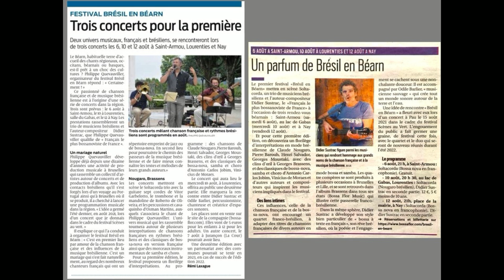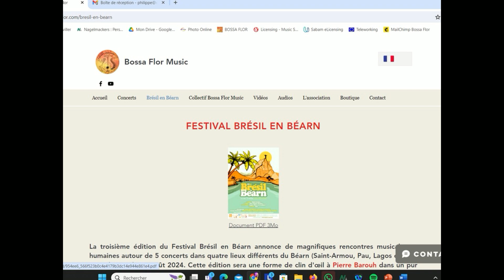Fleurs de bossa - Radio Alma 19/06/2024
Onzième édition de l'émission "Fleurs de bossa" présentée par Philippe Quevauviller le 19 juin 2024 à Radio Alma autour du festival Brésil en Béarn - Prise de son, post-prod : David Martinez